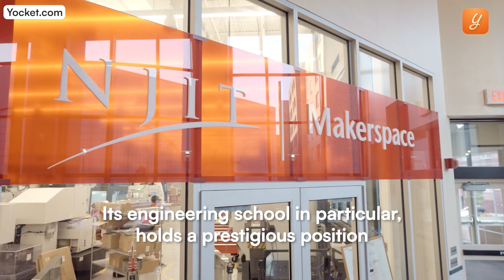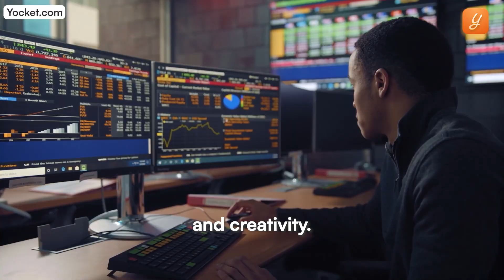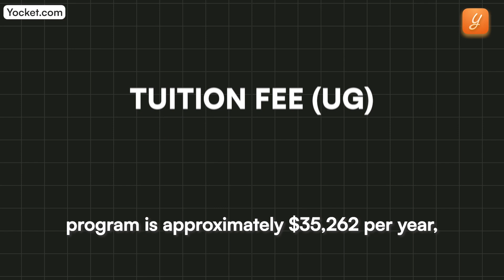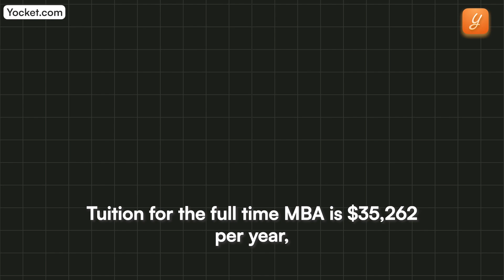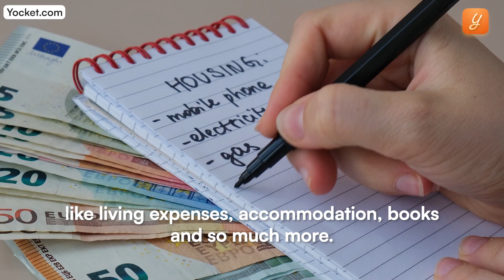New Jersey Institute of Technology(NJIT): Campus, Fees & Student Review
Founded in 1881, NJIT holds the distinction of being one of the leading public polytechnic universities in the US. From its humble beginnings as Newark Technical School, it has evolved into a powerhouse of STEM education, preparing students for success in the 21st century’s technology-driven economy. NJIT ranks among the top public universities in research expenditures, driving innovations that solve real-world challenges. Watch this video to learn more!

For all the stages of your study abroad journey, you get:

👨🏻‍💼 Dedicated counselor
👨🏻‍🎓 Profile-building assistance
🌎 University shortlisting
🎓 Application support

For end-to-end counseling assistance at all stages of the study abroad process, say Hi to YOCKET PREMIUM counseling. 10000+ admits. $14M scholarships received. Rated 4.7/5 on Google and 4.6/5 on Trustpilot.

Download the Yocket app (Available on both Apple and Android)

Reference Link: New Jersey Institute of Technology